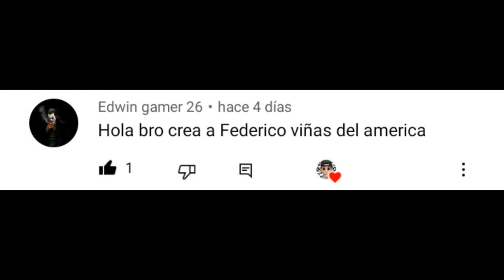COMO HACER A FEDERICO VIÑAS (AMERICA) EN FIFA 22 - FACE TUTORIAL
Banda nuevo FACE TUTORIAL esta vez de un joven delantero URUGUAYO como lo es FEDERICO VIÑAS este killer del CLUB AMERICA de la liga mx y que espero sea de su agrado 😉👍